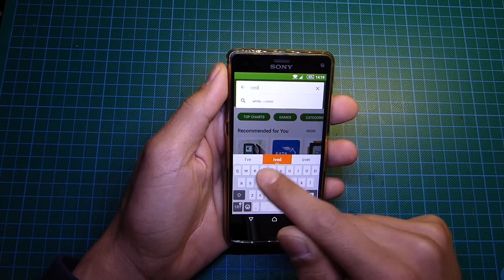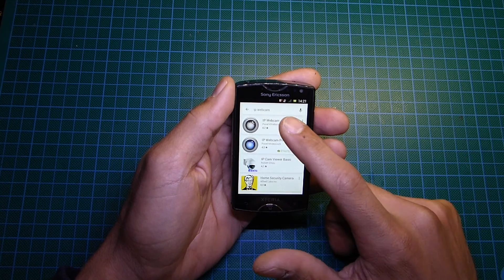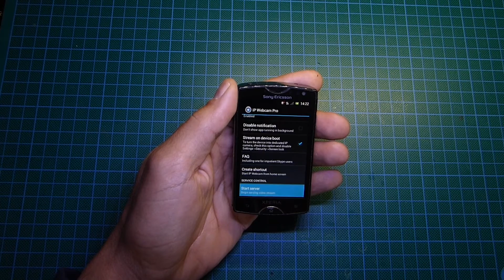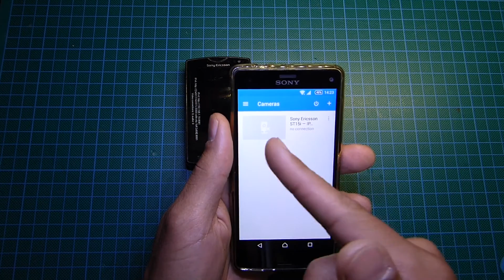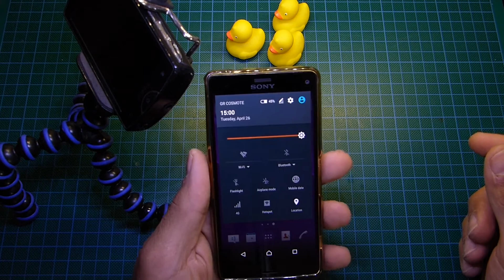Δωρεάν IP κάμερα με 2 κινητά Android - Ivideon & Ip Webcam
Δωρεάν IP κάμερα με 2 κινητά Android.
Υπάρχουν πολλοί τρόποι να βάλουμε μια κάμερα στο σπίτι για την ασφάλειά μας και ενώ λείπουμε να μπορούμε να συνδεθούμε με αυτήν και να δούμε τι γίνεται.
Εδώ παρουσιάζω τον πιο εύκολο κατά την γνώμη μου, αρκεί να έχουμε 2 κινητά, το ένα θα το χρησιμοποιήσουμε σαν IP κάμερα και το άλλο σαν οθόνη που θα έχουμε μαζί μας.